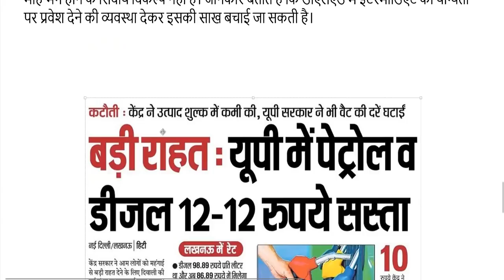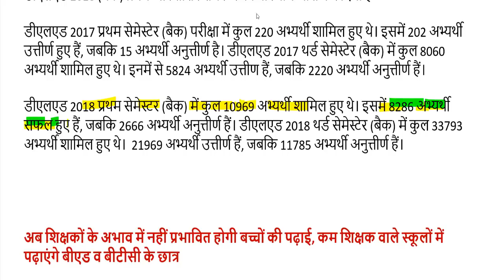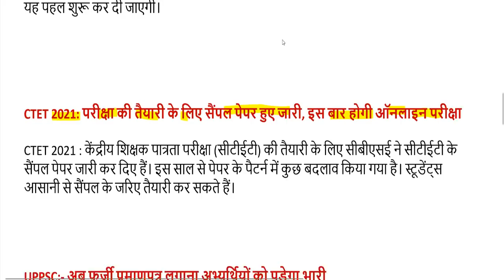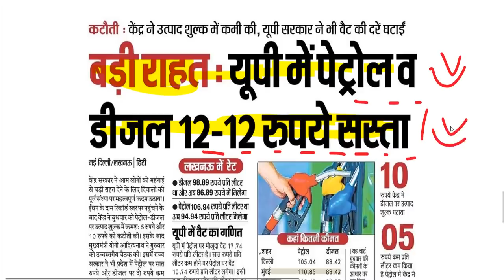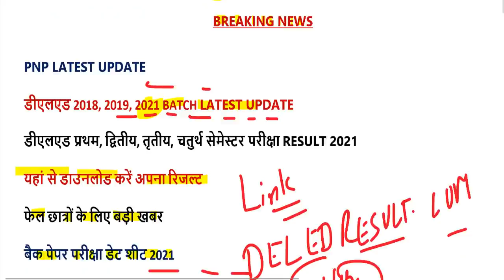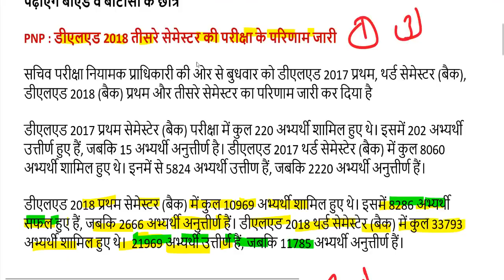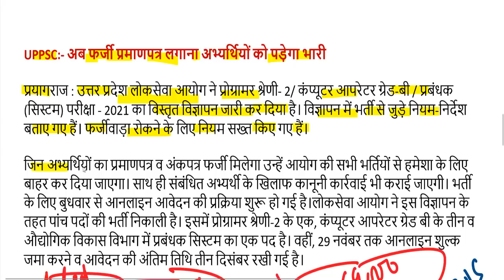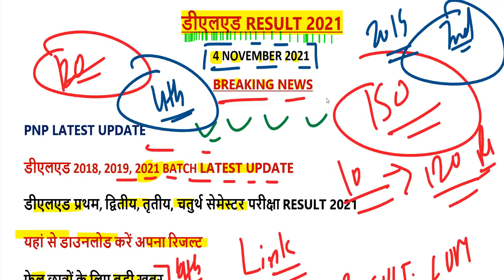DELED 1st, 2nd, 3rd, 4th Semester Result 2021/DELED BTC 1st, 3rd BACK PAPER RESULT KAISE DOWNLOAD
DELED ALL SEMESTER का रिजल्ट यहां से डाउनलोड करें-

2nd semester admit card 2021
4th semester result 2021